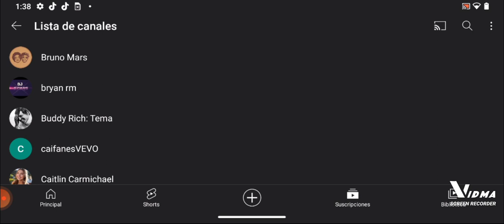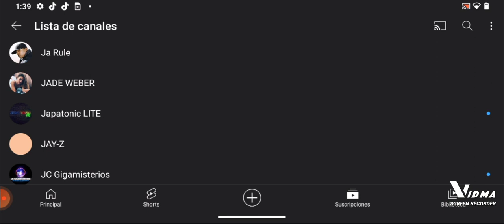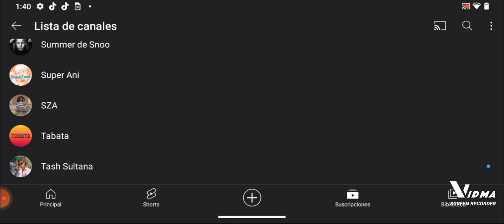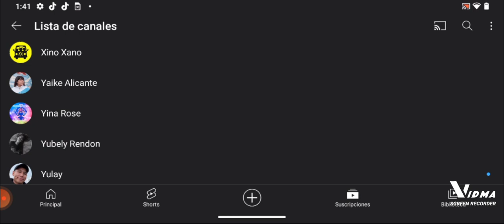Que Fecha es Hoy ?